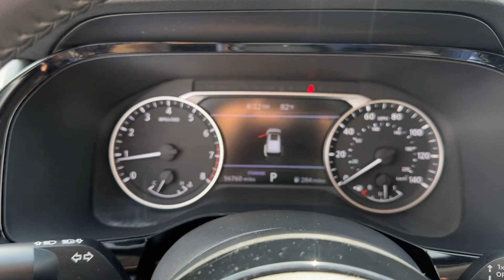2022 Nissan Pathfinder dayton, vandalia, middletown, englewood, beavercreek 11831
Brilliant Silver Metallic Used 2022 Nissan Pathfinder SV available in Vandalia, Ohio at Joseph Airport Toyota. Servicing the Dayton, Vandalia, Middletown, Englewood and Beavercreek, OH area.

Certified. Brilliant Silver Metallic 2022 Nissan Pathfinder SV FWD 9-Speed Automatic V6brbr**CERTIFIED LIFETIME POWERTRAIN WARRANTY** 21/26 City/Highway MPGbrbrCertification Program Details: We know that shopping for a pre-owned vehicle can be full of uncertainties. We are so confident in OUR pre-owned vehicles that we have covered them with our YES PLAN Certified program. Enjoy the peace of mind of a true NATIONWIDE powertrain warranty. Worry free ownership Only from Joseph Airport.brWe know that shopping for a pre-owned vehicle can be full of uncertainties. We are so confident in OUR pre-owned vehicles that we have covered them with our Joseph Airport Toyota Lifetime Powertrain Warranty program. Enjoy the peace of mind of a true NATIONWIDE powertrain warranty. Worry free ownership Only from Joseph Airport.